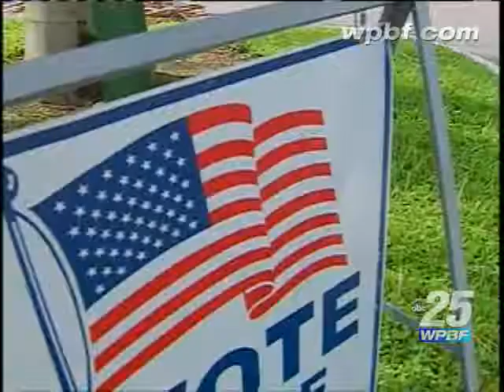Voters In Palm Beach County Cast Their Ballots Early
Voters in Palm Beach County line up before lunch time on the first day of early voting.